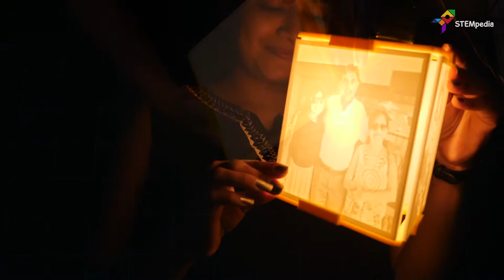STEMazing Year! Our Top 10 DIY Projects Of 2018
👉This year has been STEMazing!  We've made so many wonderful DIY projects for you to explore and learn STEM and DIY-ing from the core. We're delighted to present to you our Top 10 DIY projects of 2018. There can't be any better New Year gift than our Top 10 DIY projects for you!

2018 has been a magnificent journey for us with DIY-ing, projects making, experiential learning, and STEM creativity. We are constantly working to create something innovative and fruitful for you so that you can make the most of what we do.

👉These are our Top 10 DIY Projects of 2018 for you:

 1. Candy Claw Machine

2. Smart Cleaning Robot

3.  Touch Switchboard

4. RGB LED Goggles

5. Drip Irrigation

6. Pick and Place Robot or Robotic Arm

7. Playing Games on Your PC using Dabble

8. Battle Tank

9. 3D Printed Lithophane Lamp

10. Unique Christmas Tree